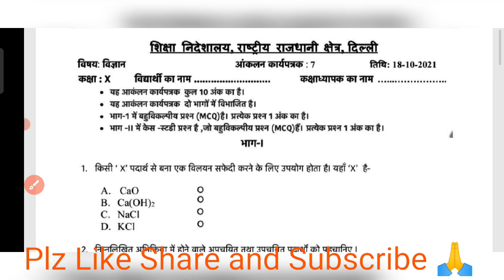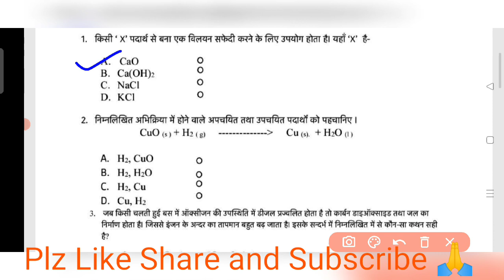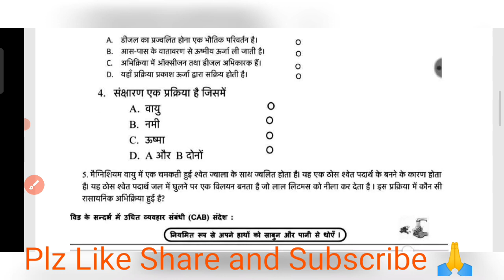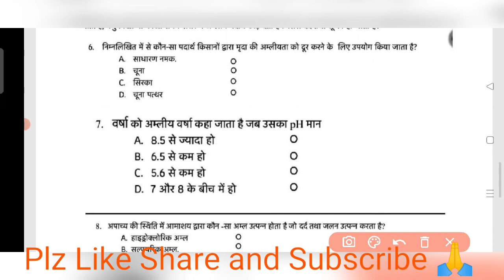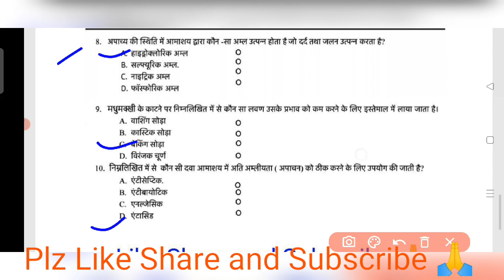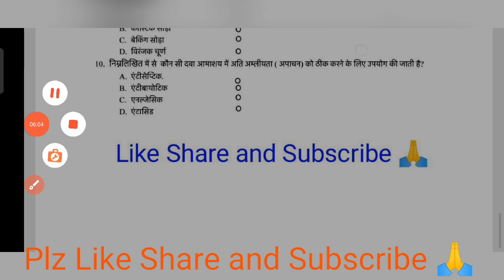Class 10 Science Assessment Worksheet 7 || Hindi Medium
Class 10 Science Evaluation Worksheet 7 || Science Assessment Worksheet 7 Class 10 || 18/10 10/2021
Class_10_Assessment_Worksheet_7_Science
Class 10 Science Assessment Worksheet 7 | Science Worksheet 7 Class 10 | 10th Science Worksheet 7 in Hindi

Class 10 Science Evaluation Worksheet 7 | Science Worksheet 7 | Worksheet 8 Class 10 Science  | Hindi Medium

Class 10 Science Assessment Worksheet-7 | Science  Worksheet 7 Class 10 | X Science Worksheet 7
Let's DiscussWorksheet 7
New Session 2021-